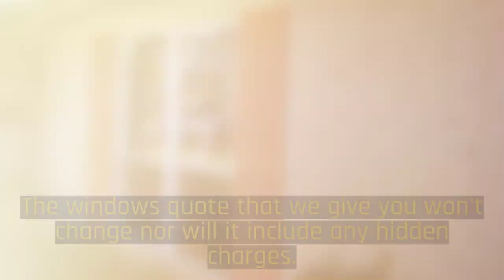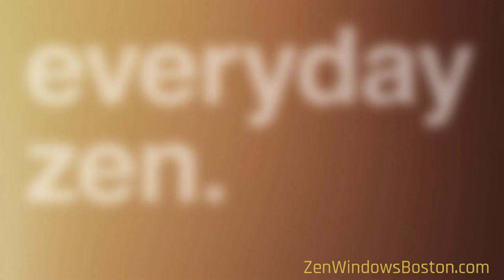Sliding Glass Door Replacement Woburn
Replacement windows Boston MA. Zen Windows Boston is a Replacement Window Company located in Boston MA.

Like the name implies, Zen offers a new way to buy replacement windows for your home. It's all done online (except the measuring and installing of course) but there is no salesman to come camp out in your kitchen with the 4 or 5 hours sales pitch. With Zen, you just fill out the form online. You'll get a 5 minute call with some questions. You'll be asked to send via email some pictures (if needed) and about 5 minutes later... You have your replacement window quote!  Easy. We at Zen Windows Boston won't even hound you after you get your quote wanting your decision.  This is truly the "Zen" way.

Customer-Driven Design

At Zen Windows Boston, we consider every element of window replacement an important one. We have partnered with high quality manufacturers that share our commitment to excellence, including Soft-Lite, Interstate, Joyce & Alside. We back those products up with highly trained installers with meticulous attention to detail. And should you not be 100% satisfied with your product or service, we offer a guarantee that goes well beyond the industry standard.

Personal Attention

Name: Matt Rotondi
Orangization: Zen Windows Boston LLC
Address: 1500 District Ave., Burlington, MA  01803 United States

Boston MA, window replacement Boston MA, best window replacement company in Boston, windows sales, top rated window company, best window company, patio doors, sliding glass doors, best vinyl replacement windows, double hung, casement, slider doors, slider windows, awning windows